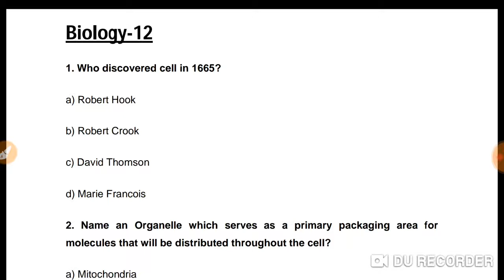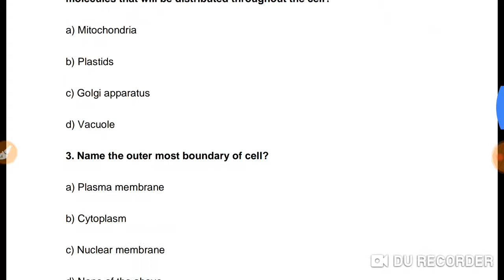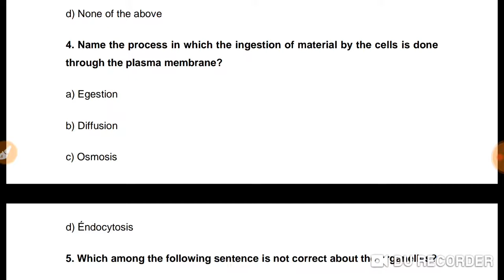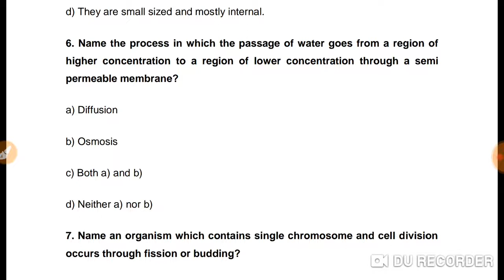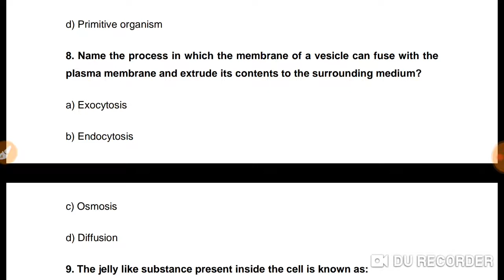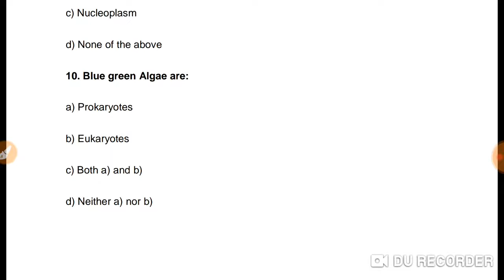RRB JE GENERAL SCIENCE BIOLOGY 12 IN HINDI